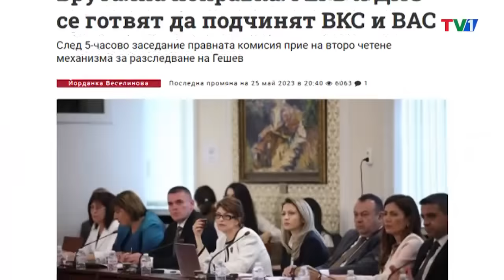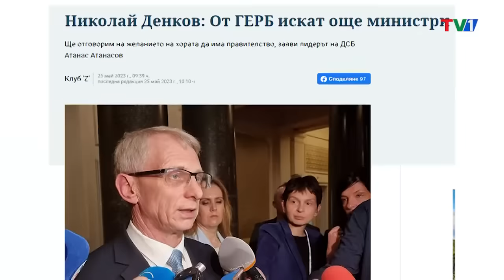ШОУТО НА БОБИ ВАКЛИНОВ с гости адв. Николай Хаджигенов и Рая Белева, 26 май 2023 година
След годежа на ПП-ДБ с ГЕРБ – прекратяваме ли „Промяната“? Гост в студиото - адв. Николай Хаджигенов.
Горчиво за младото семейство „Денков-Габриел“ – бях в парламента, за да им честитя лично брака по сметка и… да им ВИДЯ СМЕТКАТА с парливи въпроси!
Ще ми гостува и една актриса, която също умее да ЗАДАВА ВЪПРОСИ, защото е една от най-слушаните български радиоводещи – Рая Белева!

Гледайте „Шоуто на Боби Ваклинов“ всеки петък от 21.00 часа в ефира на ТV1, YouTube TV1 България, Facebook TV1 България, както и на официалния ни сайт